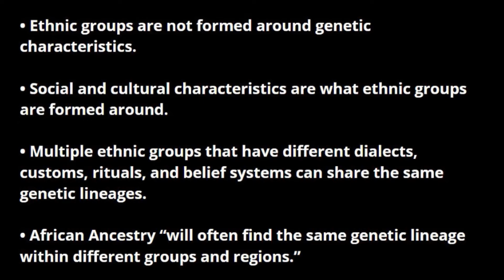MY MOTHER-IN-LAW'S AFRICAN ANCESTRY DNA RESULTS ARE IN & READY TO BE REVEALED!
Hey Good People! My Mother-in-law's results are finally in and the family's all ready for the results to be revealed! And I had the privilege of doing her REVEAL. A huge thank you to African Ancestry for doing what they do. Not in a million years did Africans in the diaspora because of the TransAtlantic Slave Trade expect to be able to even have an opportunity to discover our connection back to Africa with specificity. I urge you all to go and get your African Ancestry Test Now!

Want to learn more about My Ancestry Chronicles with Di Shawn J.Gandy? My Ancestry Chronicles